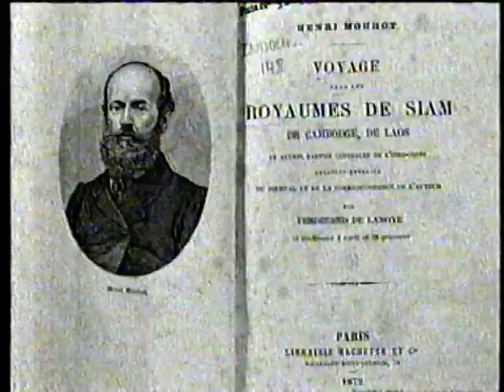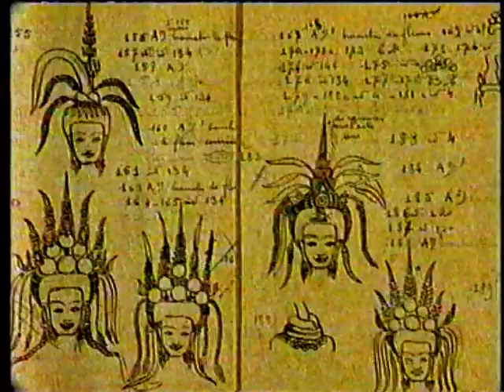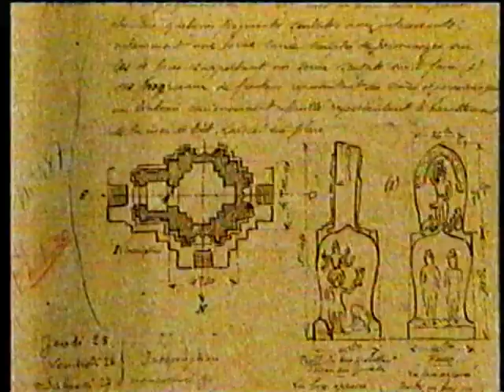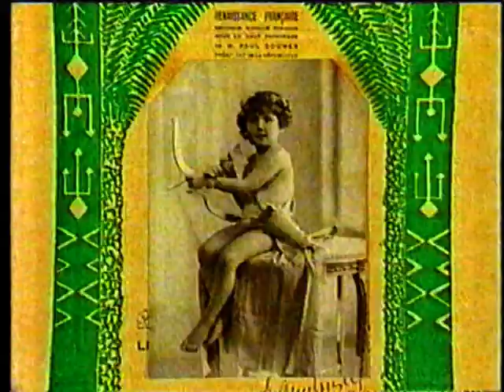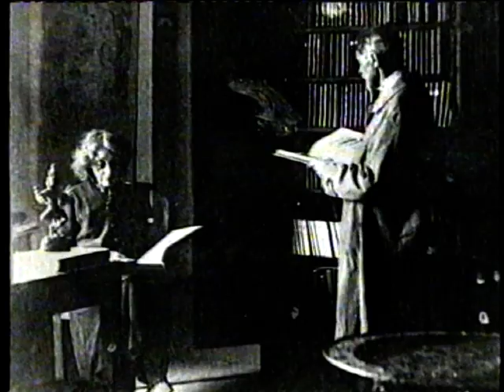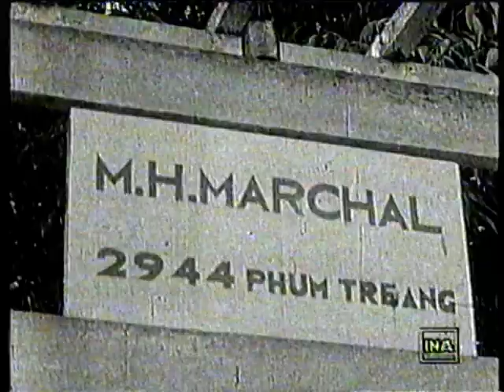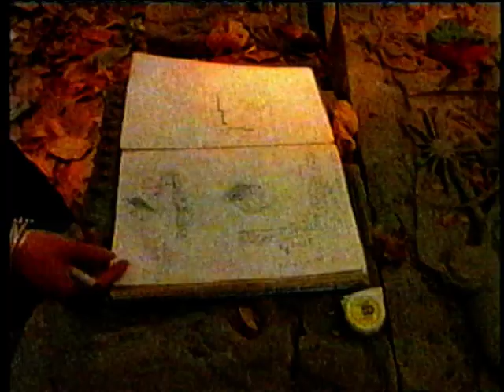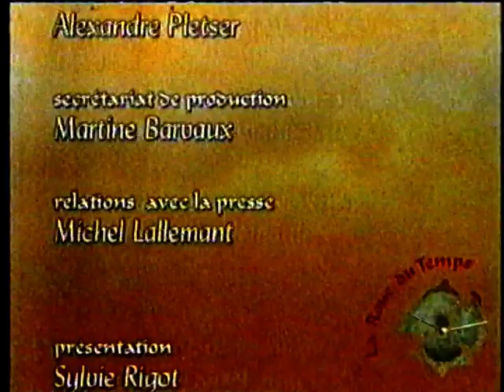les secrets d'Angkor (la roue du temps )